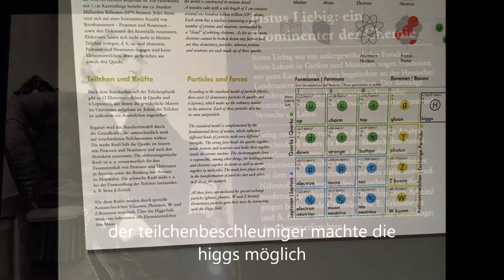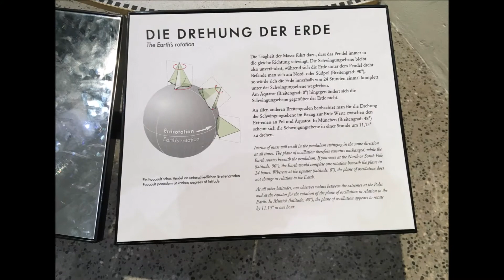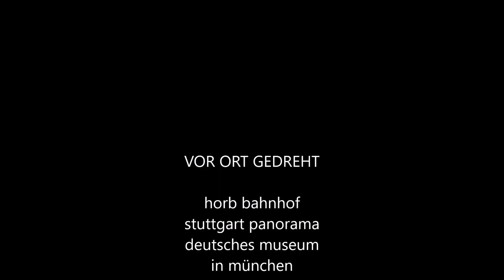deutsches museum I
besuch im deutschen museum münchen